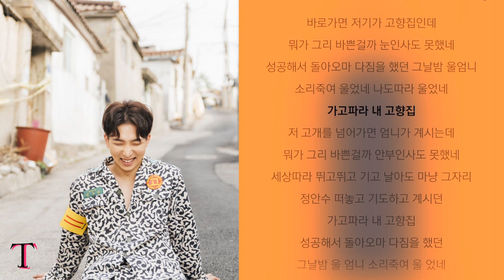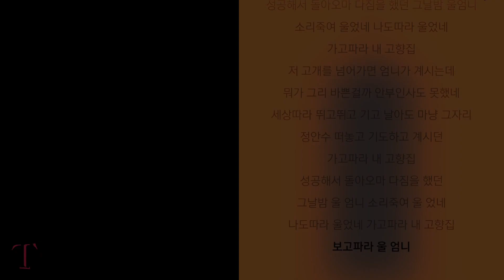양지원 (Yang Ji Won) - 고향집